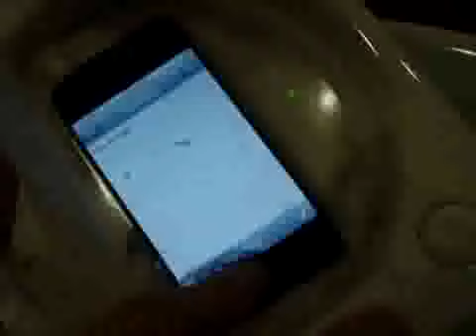iPhone 3GS eau2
AppKdo bon plans application iphone - appkdo.fr

L'iPhone 3GS et l'eau partie 2